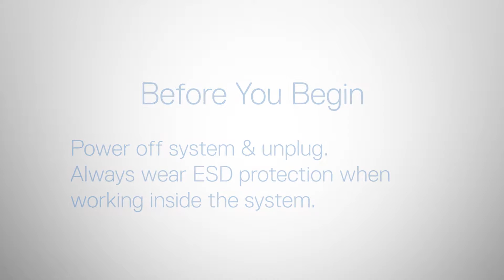Dell EMC PowerEdge R940XA: Remove/Install Left Rack Ear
How to remove and install the left rack ear.